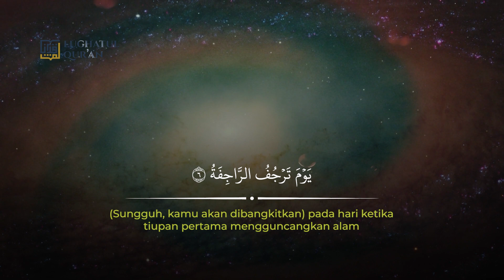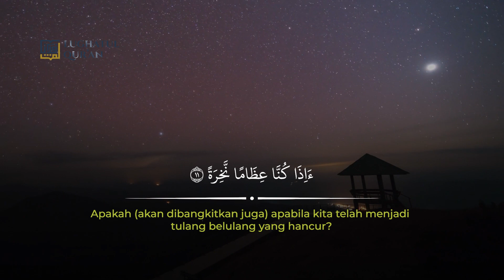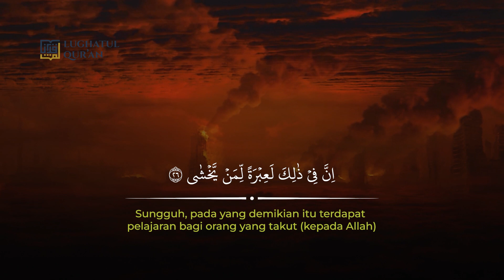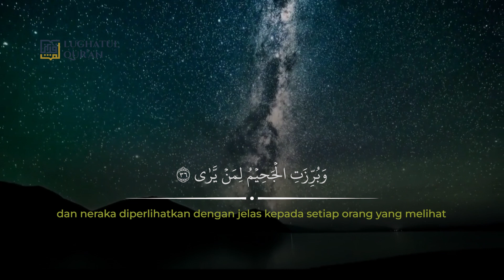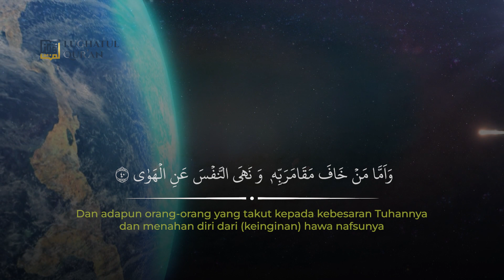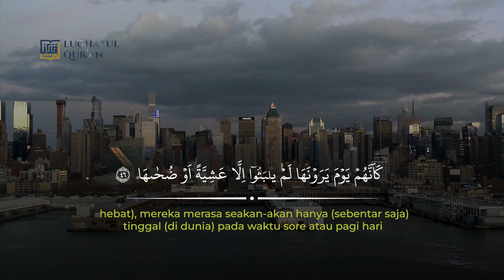Surah An Naziat | Ustadz Imam Muslimin, Lc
Semoga bermanfaat
 بارك الله فيك